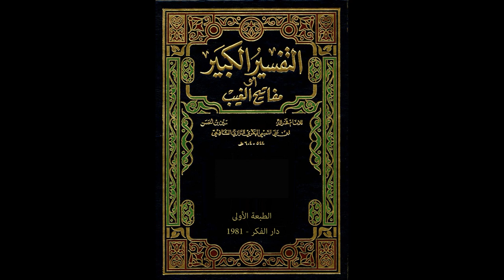مفاتيح الغيب للإمام الرازي من مسجد الملك الحسين بن طلال | تفسير سورة البقرة 57 | فاروق محمد حسن